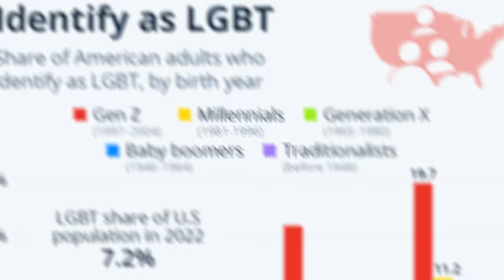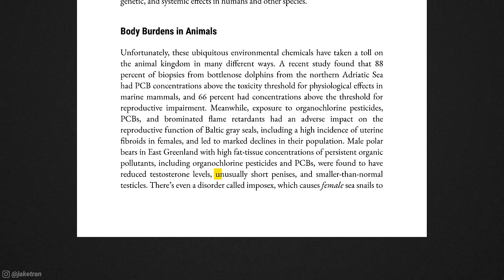Why are there so many genders now? (Documentary)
👑 King Maker: 13-In-1 Anabolic Supplement for Men to Increase Stamina, Lean Muscle Growth & Recovery ➡️

📸 Follow Robert Oliver on Instagram!